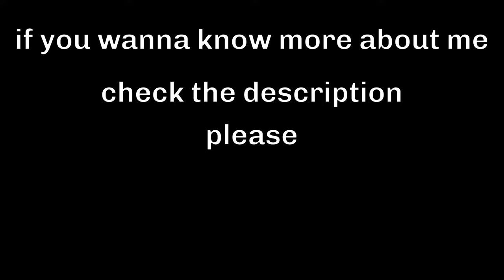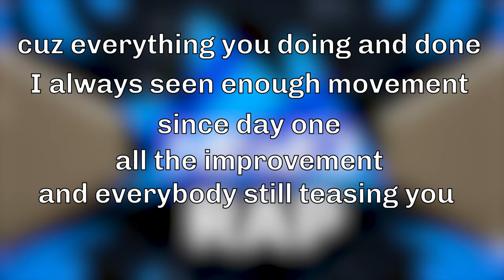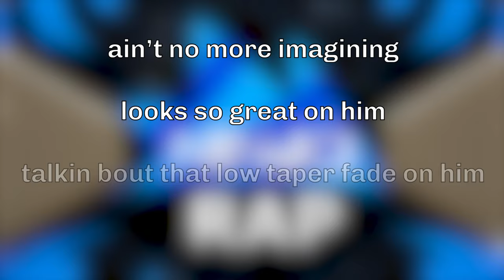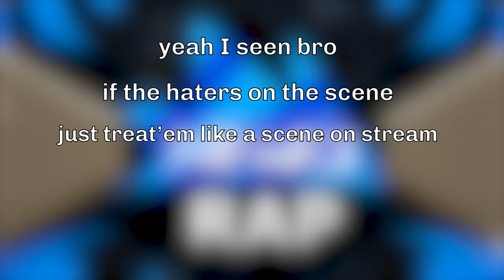i made a song for Ninja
Epic: antboy.

(with the . )